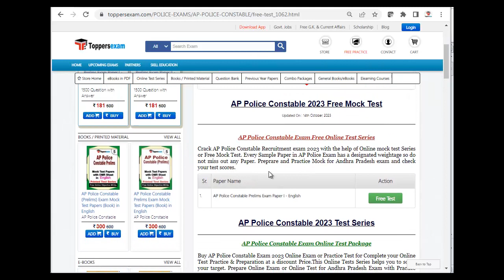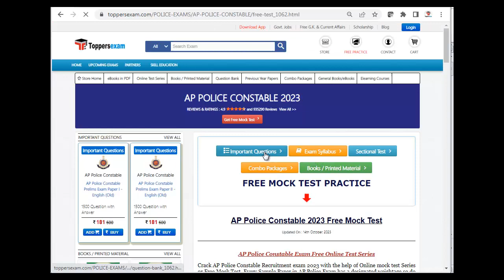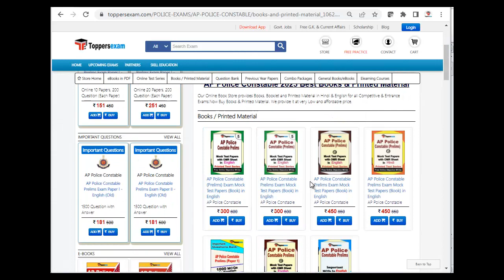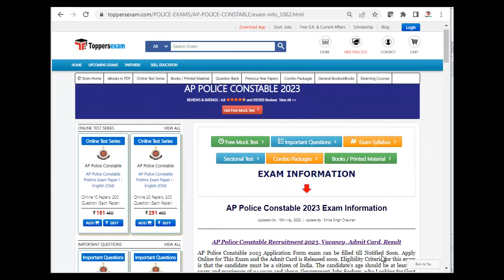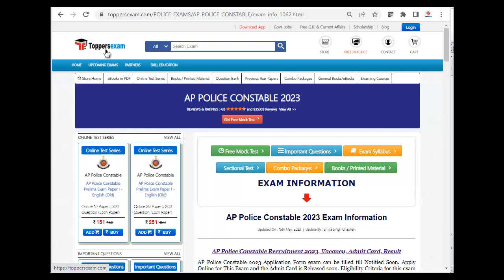AP POLICE CONSTABLE Mock Test, Free Test Series 2023